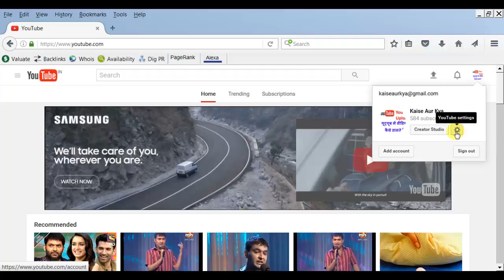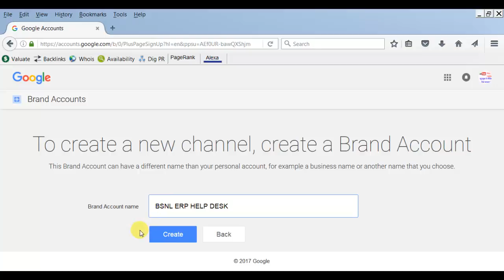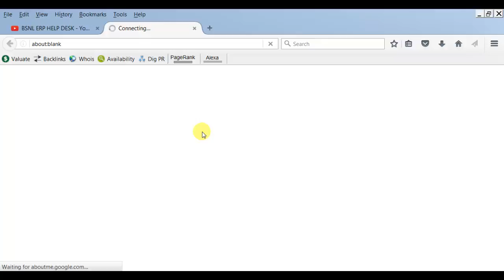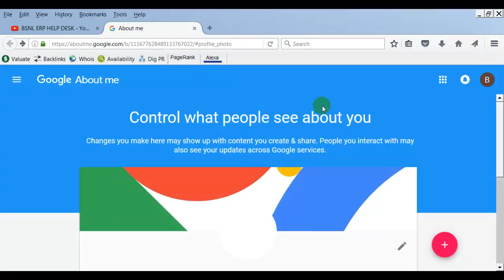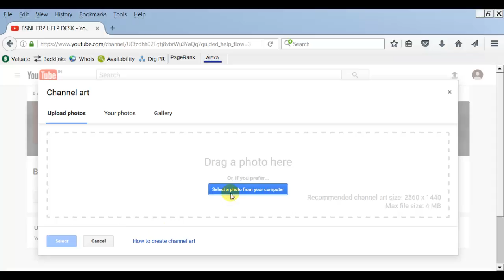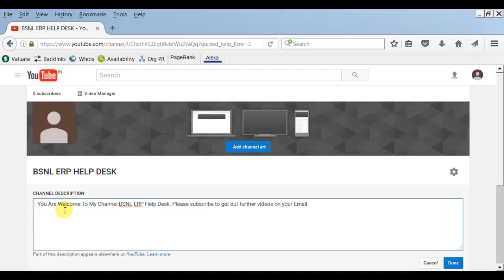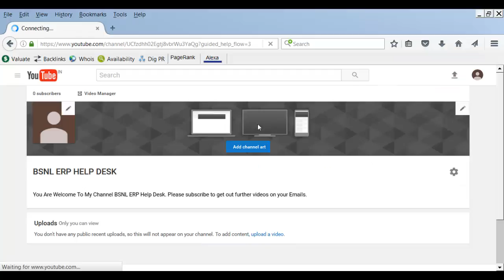How To Create A 2nd Youtube Channel - Update 2017 In Hindi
how to make a second youtube channel 2016
how to make another youtube channel 2016